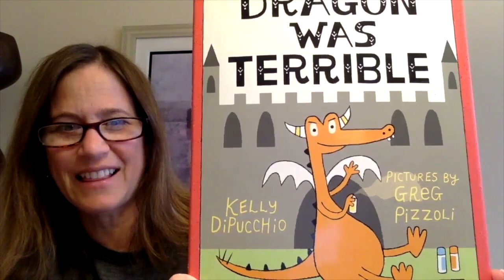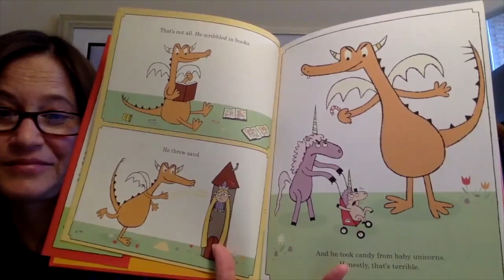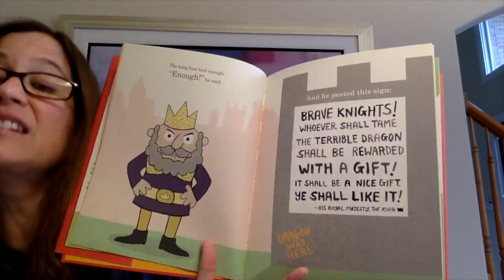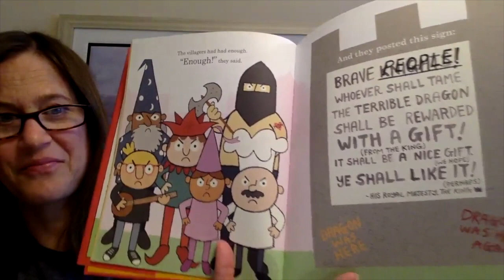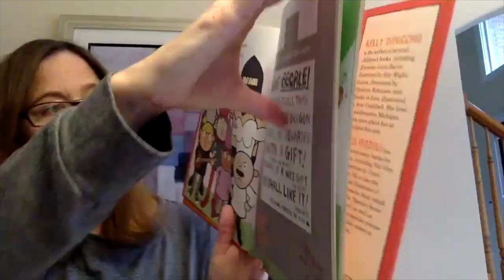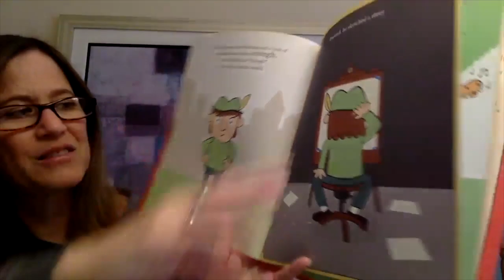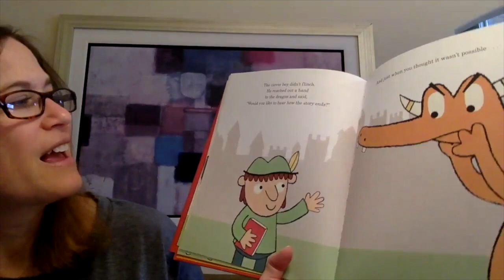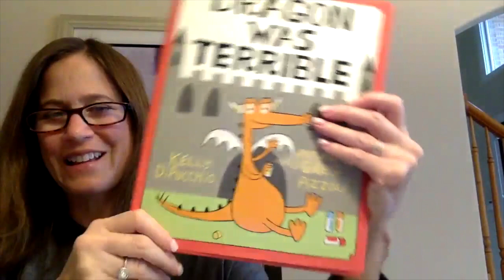Dragon Was Terrible with Kristin Fine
Read Aloud with Reading Power

Our mission is to accelerate children's literacy learning, and to develop in them a love of reading and writing. We believe all children deserve to reach their intellectual potential.

Reading Power Inc is a registered 501C3 nonprofit organization.

You can help us Foster the Promise of Literacy!